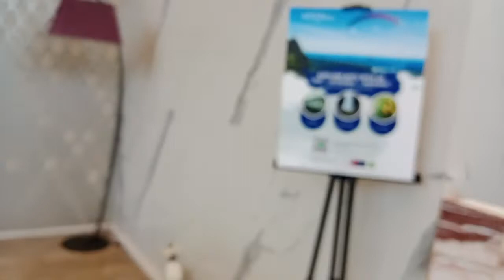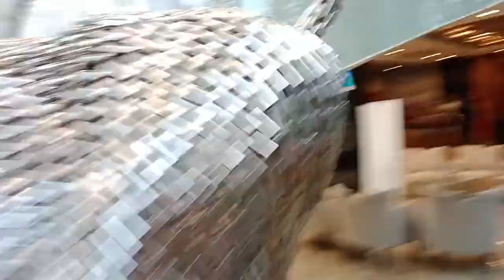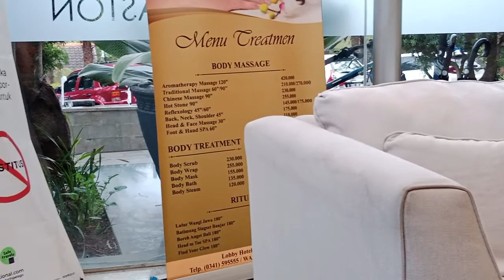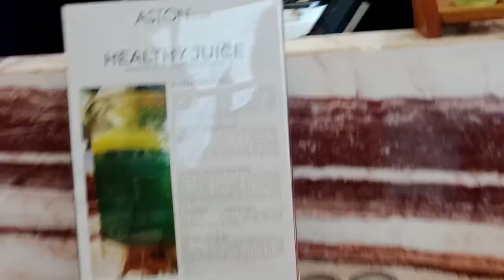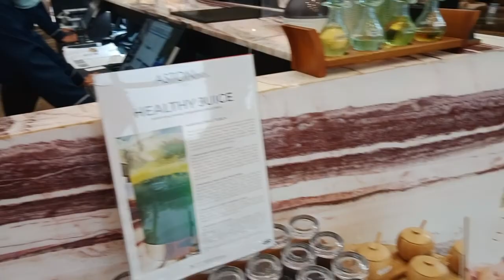BATU MALANG II Aston Hotel II Mau Berenang Dulu II Wisata Alam